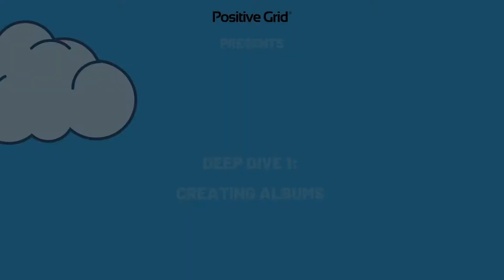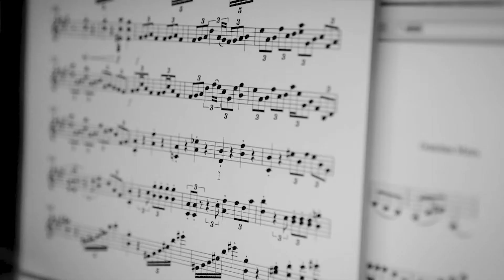POSITIVE GRID presents Guitar Cloud Symposium Deep Dive - "Creating Your Own Album" Sat Nov 14, 2020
Creating Your Own Album"! POSITIVE GRID presents Guitar Cloud Symposium's launch of "Deep Dives" Sat Nov 14th 9-6pm Pacific. A 1 day content rich extravaganza diving into the following aspects of recording your own album:
JENNIFER BATTEN; Keeping an instrumental album interesting through melodic variation, sound effects, and textures.
ANGELA PETRILLI; Crowd fundraising, promoting/PR, social media, budgeting,
VICKI GENFAN; Deep Dive into her album "UnCovered"; original arrangements, creative process, collaborations, vocal arrangements
GRETCHEN MENN; Recording a concept album, organizing the whole process
TAY HOYLE; Home studio recording techniques